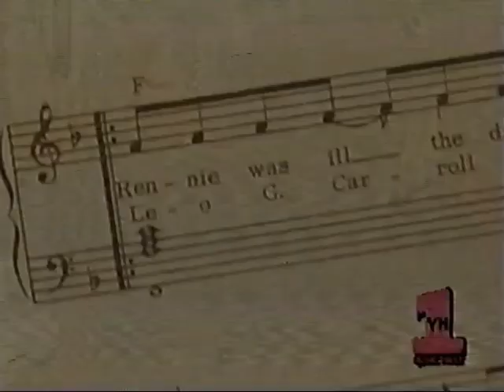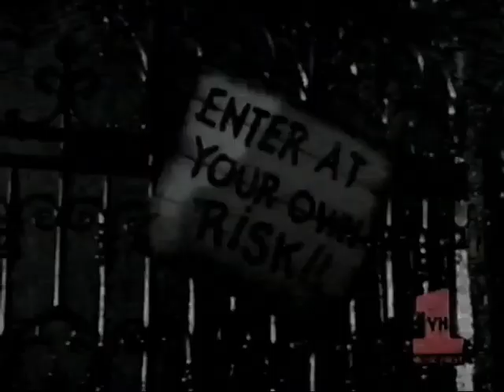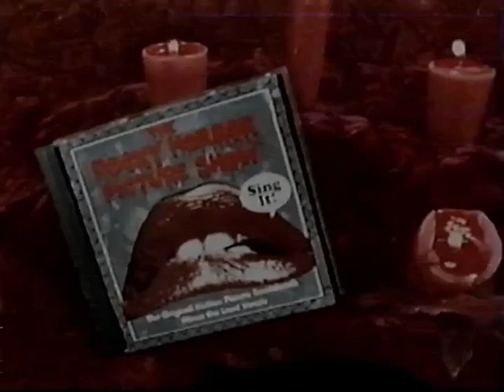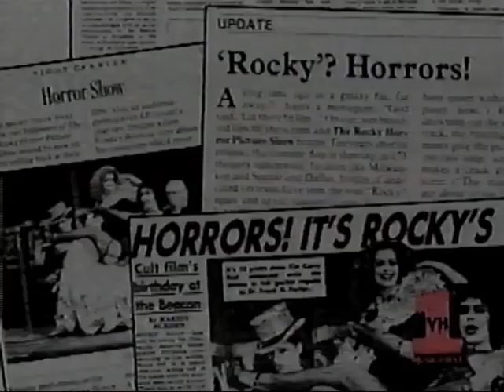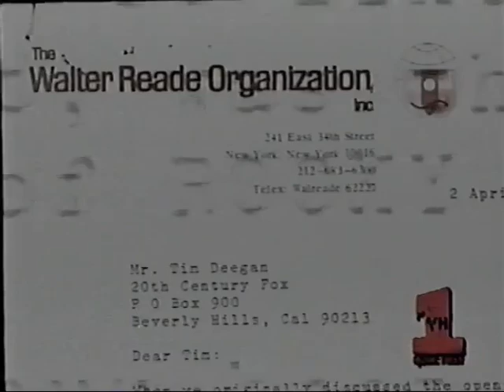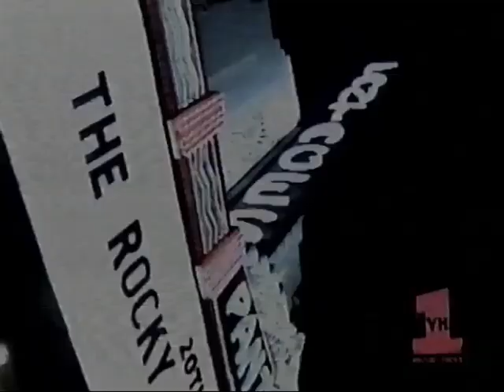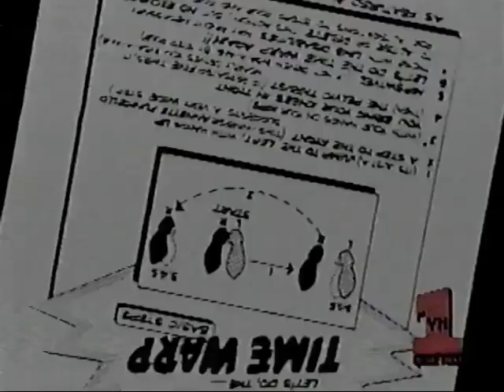Time Warp : 20 Years of Rocky Horror VH1 Special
VH1 mini documentary hosted by Meatloaf about the Rocky Horror Picture show in 1995